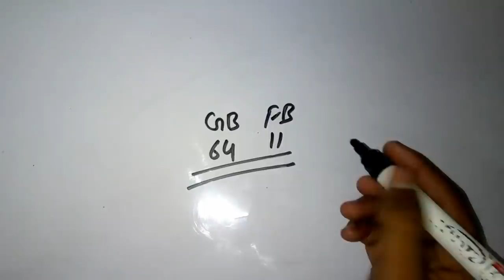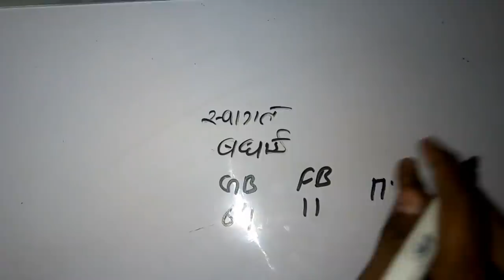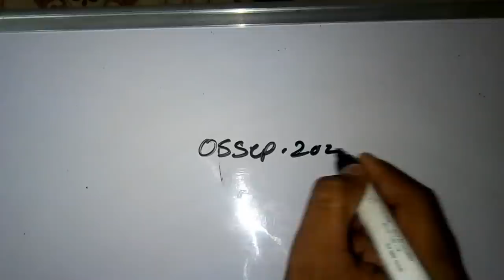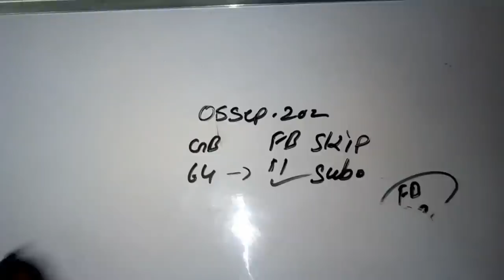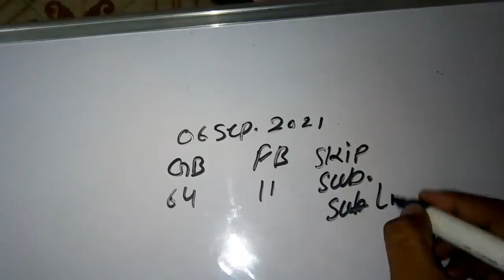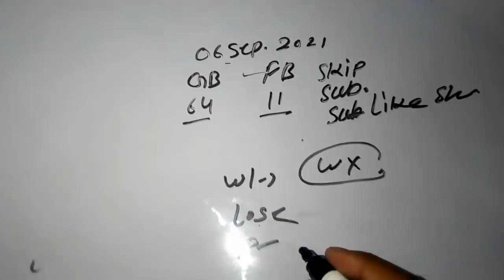फरीदाबाद 11 पास 06 सितंबर सिंगल जोड़ी | satta king | Chosu 01 Satta Desawar